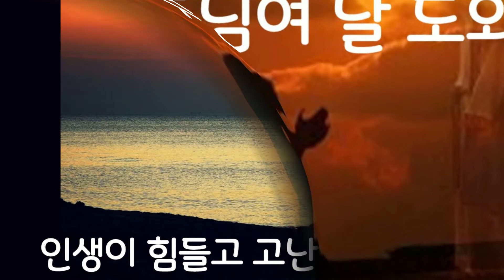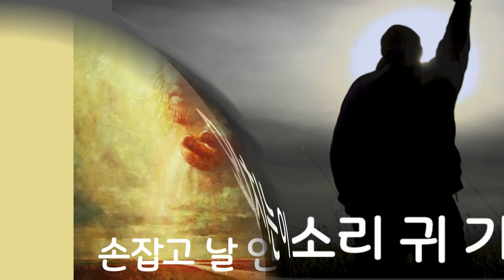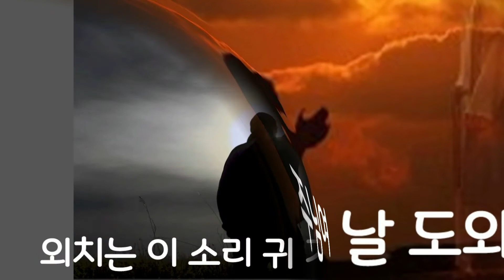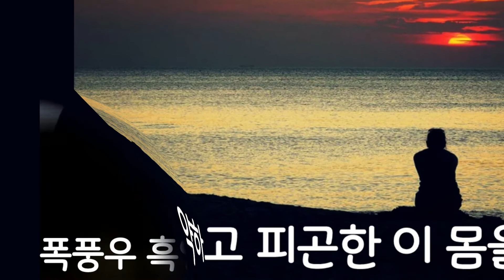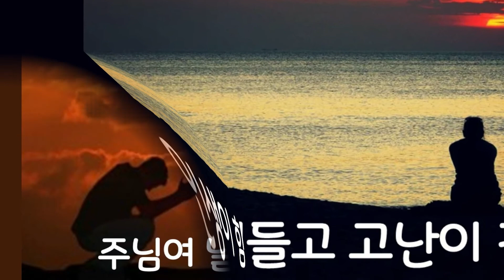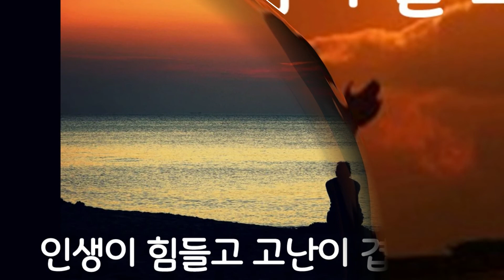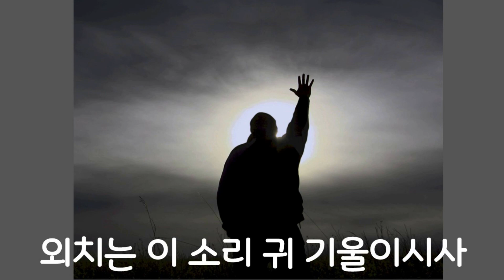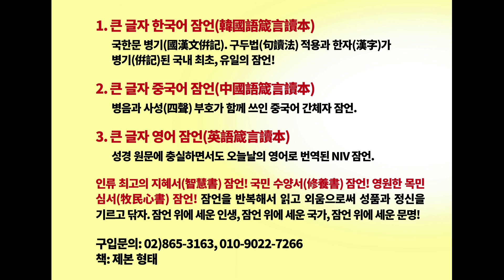[445회] 주님여 이 손을 꼭 잡고 가소서. 1시간 연속 듣기. 최미 찬양. 외롭고 힘들고 지칠때 듣는 찬양.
주님여 이 손을 꼭 잡고 가소서.  힘들고 지칠때 들으며 기도하는 찬양. 1시간 연속 듣기. 최미 찬양.
1. 주님여 이 손을 꼭잡고 가소서
   약하고 피곤한 이몸을
   폭풍우 흑암 속 헤치사 빛으로
   손잡고 날 인도 하소서
2. 인생이 힘들고 고난이 겹칠 때
   주님여 날 도와주소서
   외치는 이 소리 귀 기울이시사
   손잡고 날 인도하소서
1. 한강의 문명(The civilization of the Han-River)
한국기독교는 인류 문명사적 기적인 ‘한강의 문명’의 바탕이자 견인차, 선구자였습니다. 이것은 객관적 역사입니다. 그리고 메시지 민족이 되었습니다. 인류문명사의 선구자, 세계 자유문명의 선도자, 세계 복음화의 소명자 대한민국! 세계교회의 선도자 한국교회! ‘한강의 문명TV’는 이 소명의 목소리를 발하는 유튜브입니다. 우리에게 현재 주어진 시대정신(임무)은 북한복음화와 자유통일 그리고 중국복음화와 자유화입니다.
한강의 문명을 더 깊게, 더 위대하게!

2. 강력 추천도서: 《황하의 물결》 저자: 최황규 목사.

3. 중국어 완역판 《黃河奔流》: “从灵魂深处流出眼泪，越读越在我的心点燃火花。” “在读本书的一瞬间感觉到浑身战栗，并流出激动的眼泪。” “这是一部触及心灵深处的书。本书以大胆的文笔宣扬了真理和博爱。” “在将来一百年，不止一百年要永远影响中‧韩关系的书。”

4. '구독'과 '좋아요' 부탁드립니다.

5. 연락처